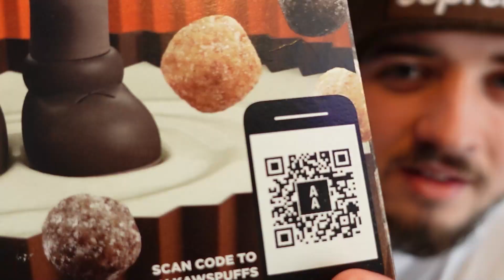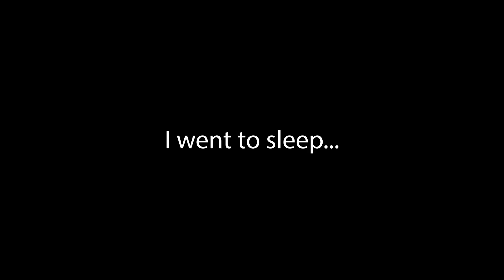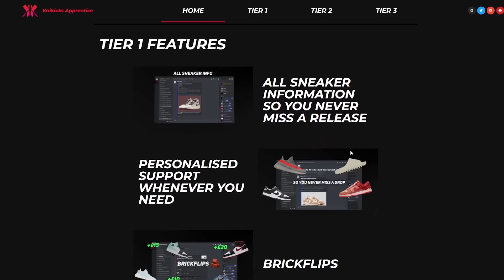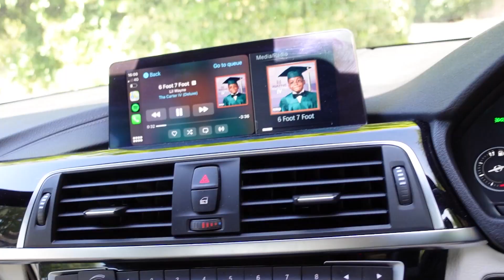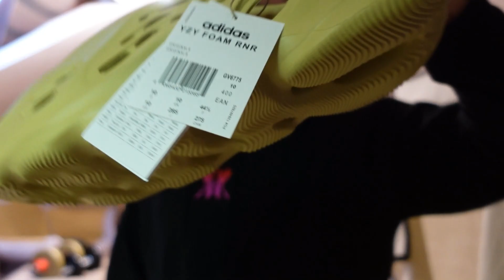Day In The Life Of A UK SNEAKER RESELLER! **SO MANY SALES**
Join Kaikicks Apprentice, TOP Reseller cookgroup...
- ​If you have any struggles just drop me a message on instagram - @kaikicksapprentice or @kaikicks.uk

Hope you guys enjoyed this video,Day In The Life Of A UK SNEAKER RESELLER!
Please follow me sneaker reselling Instagram as well

Please follow the cookgroups instagram!

Follow the group on Twitter for exclusive giveaways & check out ALL OF OUR SUCCESS

€100 initial, €25 a month

THE BEST GMAILS GOING! Blazing gmails discord invite to purchase